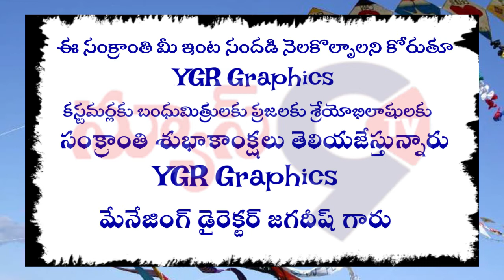కస్టమర్లకి , శ్రేయోభిలాషులకు మరియు బంధుమిత్రులకు Y.G.R. Graphics తరపున సంక్రాంతి శుభాకాంక్షలు.